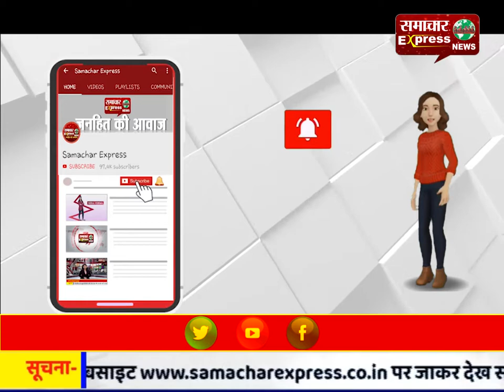राष्ट्रीय पोषण माह के तहत पोषण सभा में आंगनवाड़ी कार्यकर्ता व सहायिका को किया पुरस्कृत